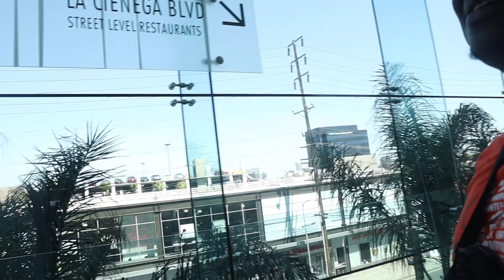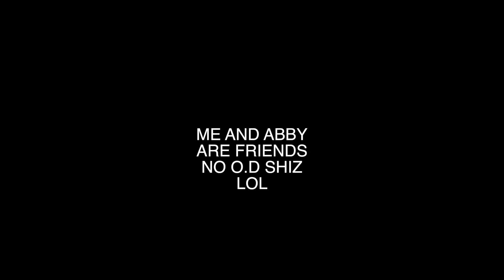I ASKED MY CRUSH CAN WE HAVE A BABY... | TyTheGuy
GAMING CHANNEL

IM BLESSED MAN ALL I CAN DO IS THANK THE MAN ABOVE